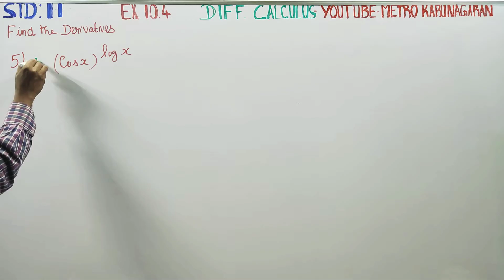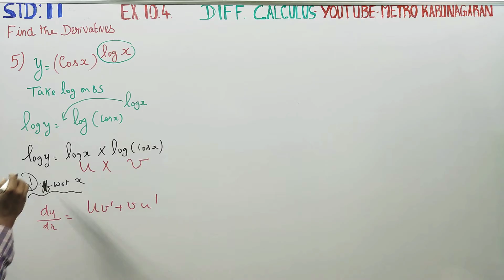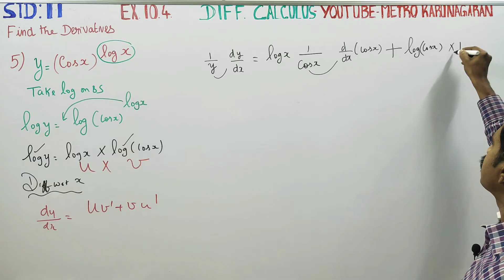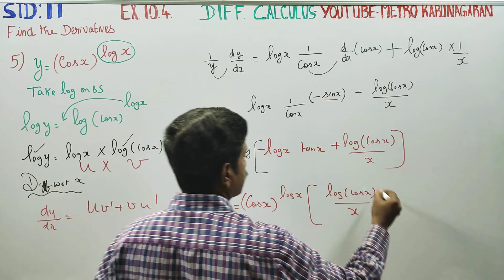11th Std Maths Ex.10.4(5) Find the derivatives of (cosx) ^ log x